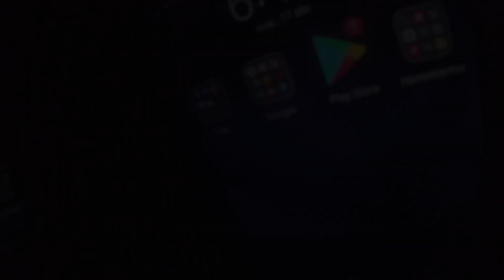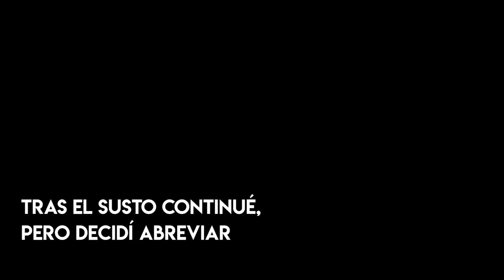The Walk: #2 Isla de Mull. Las altas expectativas...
Cuando llegué a Mull, pensaba que iba a recorrerme varios lugares de la isla. Sin embargo, no conté con la sorpresa del tiempo, ya no tan solo en cuanto climatología, sino en la cantidad de tiempo que tenía para visitar tantos sitios. Todo eso, junto a la escasa planificación hizo que las cosas no salieran como pensaba. La isla de Mull sigue quedando pendiente en mi agenda, pero sin embargo continuo aprendiendo.